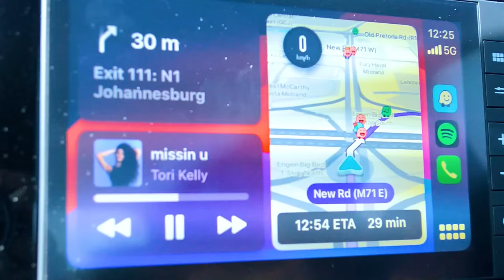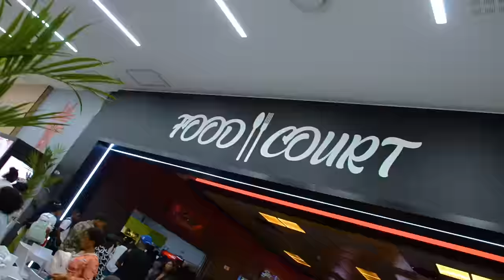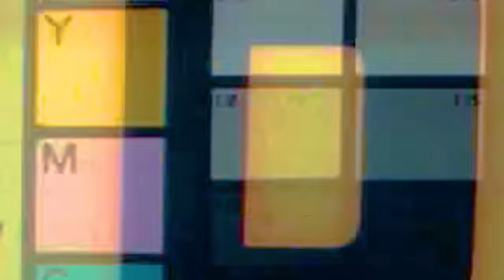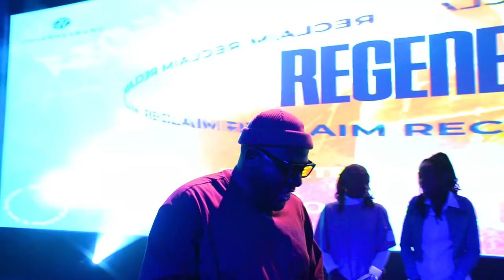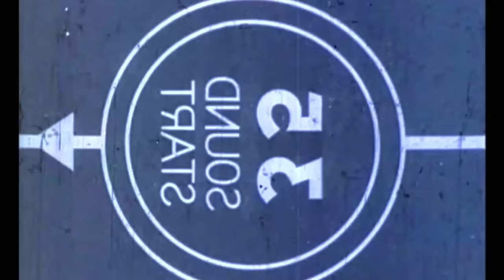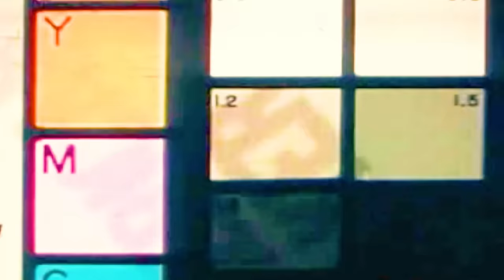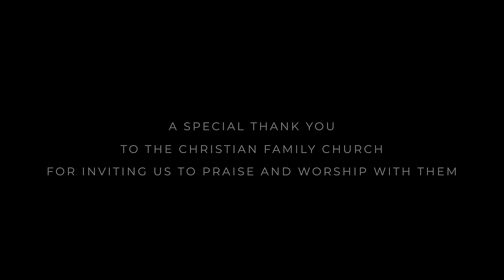Kingdmusic - Worship Night at CFC, YTH Conf | Vlog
A day in the life of Kingdmusic - worship night at Reclaim Youth Conf, CFC Johannesburg.